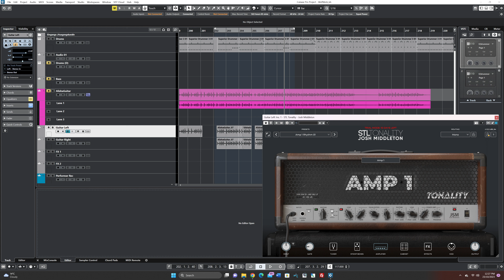My First Take on CubasePro12 - Video!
Hey there everybody, I'm slowly migrating over to my new DAW CubasePro12. This is my first take on CubasePro12. Early days yet but I'm just setting it up how I like. I also play a short sample guitar part that I recorded today too. Enjoy the video! All the best, A! :)